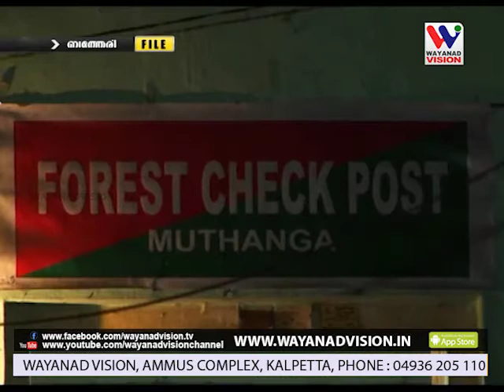വള്ളുവാടി-മൈസൂര്‍ ബൈപാസിനെ ആട്ടിമറിക്കാനുള്ള നീക്കം